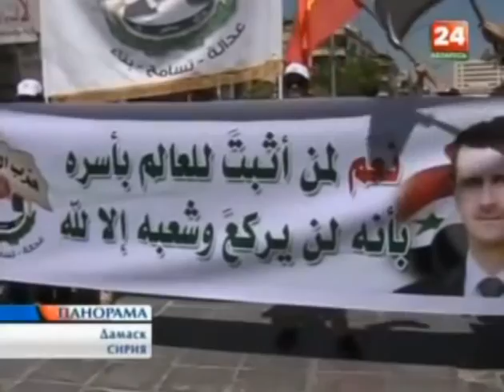Сирия на грани 9.09.2013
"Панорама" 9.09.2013